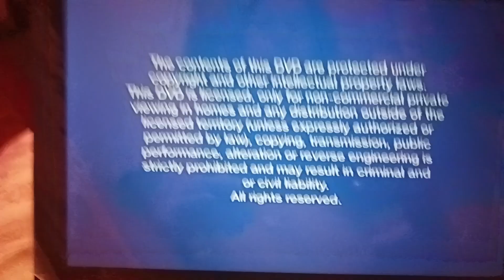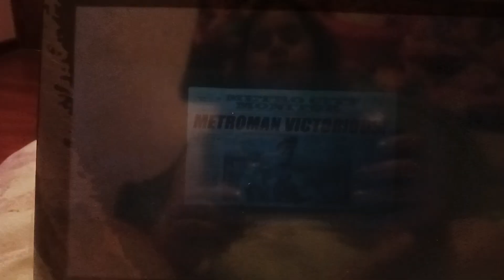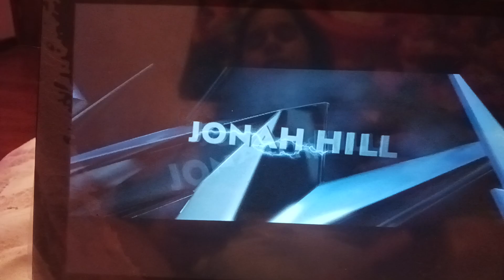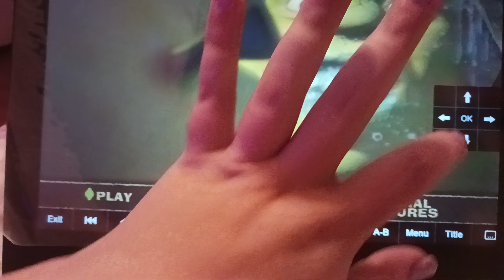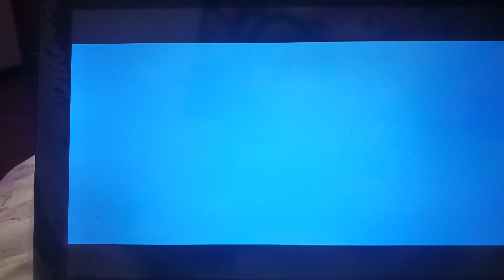Shrek Opening DVD 2010 (20th Anniversary edition)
This is 20th anniversary which was 2021 one, and it had same previews from 10th anniversary DVD

24 of 31st day for Halloween